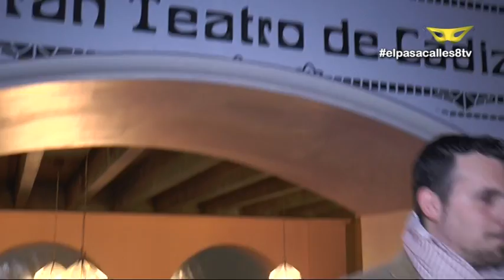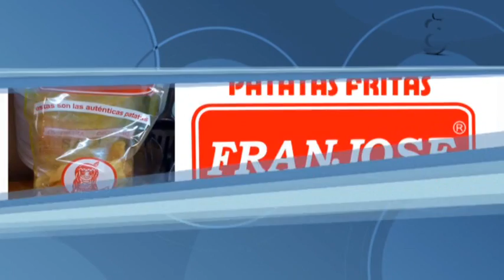El Pasacalles COAC 2014 (11 sesión de preliminares - 10-02-14)(2)